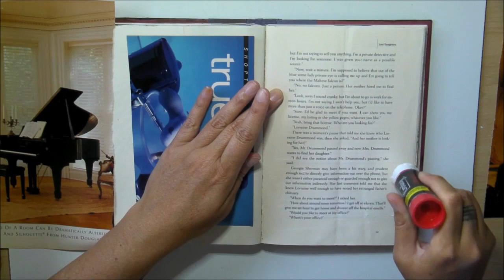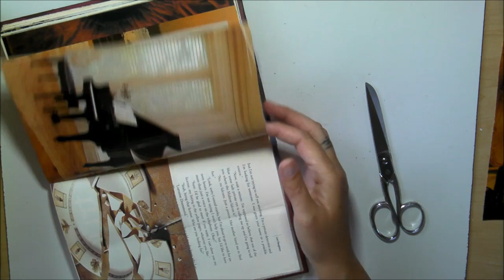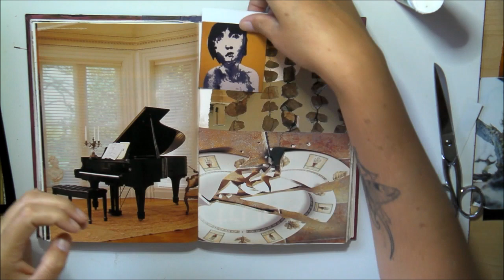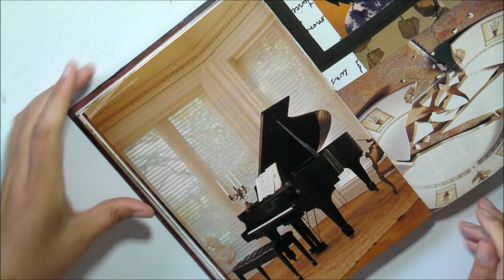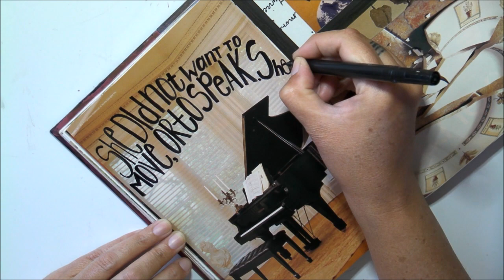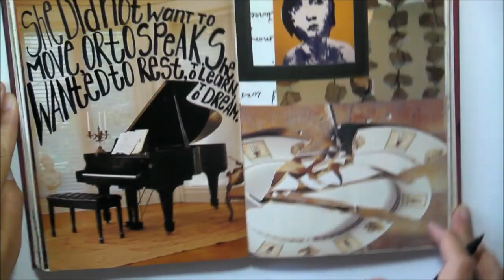Gluebook Play on a Saturday || Episode2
Marianne Burger
Swakopmund
Namibia